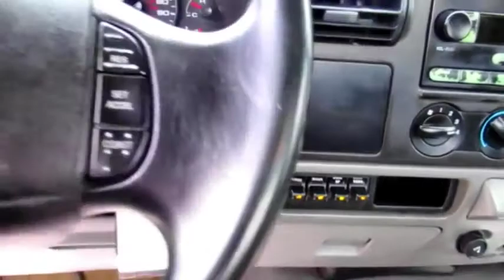2007 FORD F550 SD For Sale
Category: Wrecker